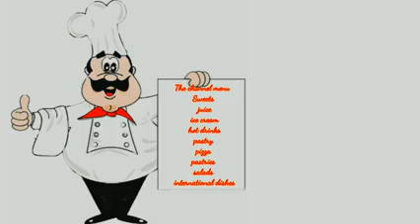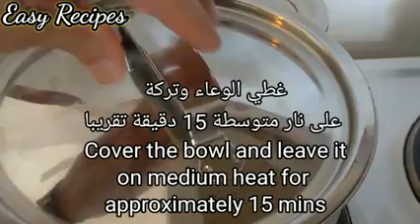فراخ بلكاري الاخضر والرز تحفة وسهلة جدا💯🙌 !Easy Thai Chicken Green Curry #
فراخ بلكاري الاخضر وارز تحفة وسهلة جدا
Easy Thai Chicken Green Curry